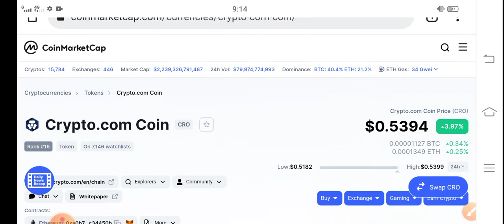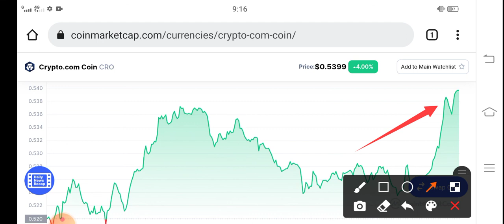CRO its BAD Holders || CRO Price Prediction! CRO Coin latest News Today